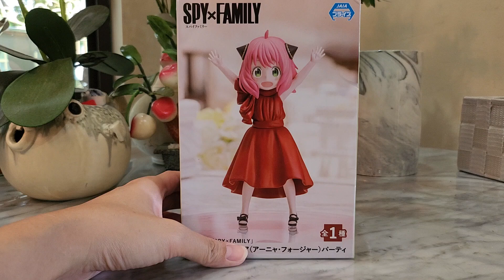Spy x Family Anya Forger Figure Unboxing